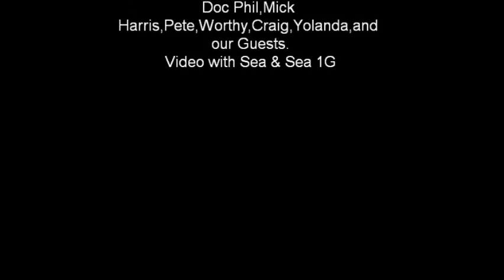Scuba The Arch & Hole in the Wall, Bass Point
Shellharbour Scuba Centre divers took advantage of strong westerly winds and flat seas to shore dive Bass Point south side.Morning dive to The Arch & Cave then the afternoon dive to Hole in the Wall.All photo's and footage taken 21/08/10 with Sea & Sea 1G.